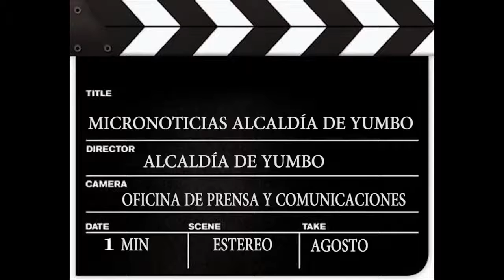Entérese como va la empleabilidad en Yumbo